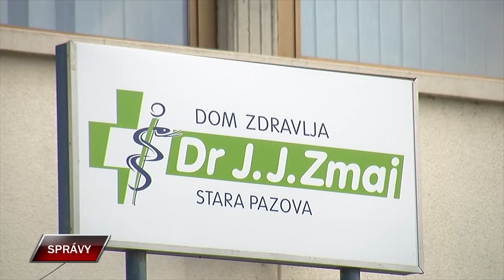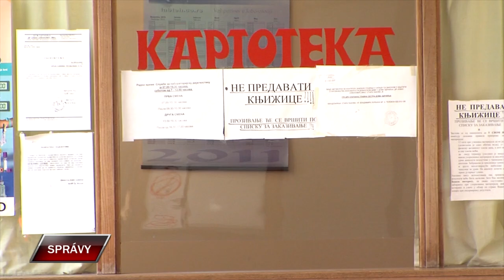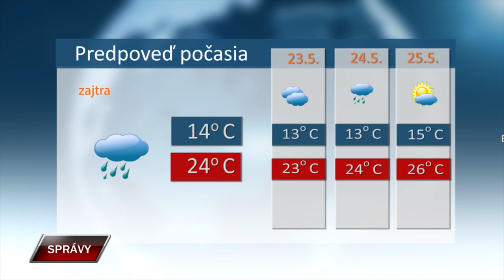Spravy 21 5 2024